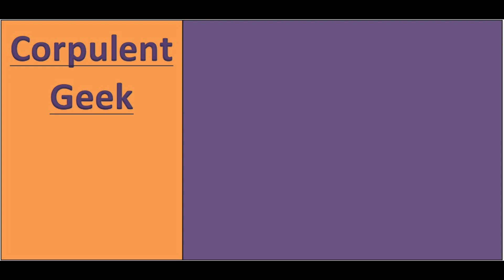James Cameron Wants Avengers Fatigue?!? Rants#1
James Cameron has been doing some interviews for a new Sci-Fi documentary and he said some things that really got my goat.

Of course everyone is entitled to their opinion, I just feel a little of what he said is hypocritical given these two links.

UPDATE: I will be doing a live stream tonight (link below) to hopefully help out the casual Marvel fan learn all they need to know before Avengers Infinity War comes out… as long as you don’t get fatigued by Thursday night.